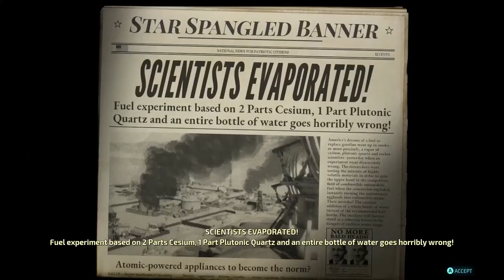Destroy All Humans Remake The Wrong Stuff Gameplay Walkthrough 4K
Destroy All Humans Remake The Wrong Stuff Gameplay Walkthrough

Destroy All Humans! is an upcoming open world action-adventure video game being developed by Black Forest Games and to be published by THQ Nordic. It is a remake of Destroy All Humans! (2005), and will be the reboot/fifth installment in the Destroy All Humans! franchise. The game is played from a third-person perspective. The player controls Crypto-137 an alien who arrives on Earth in 1950's America.